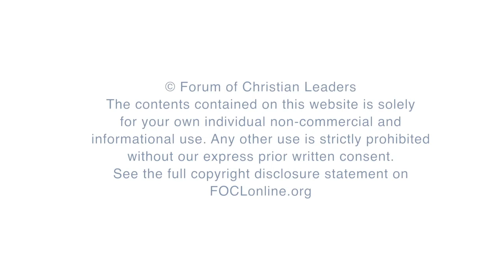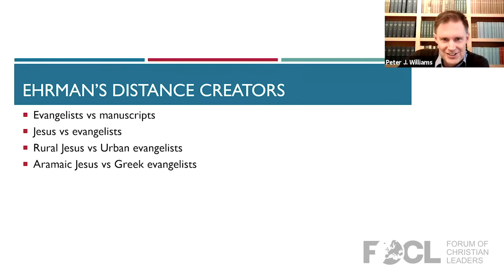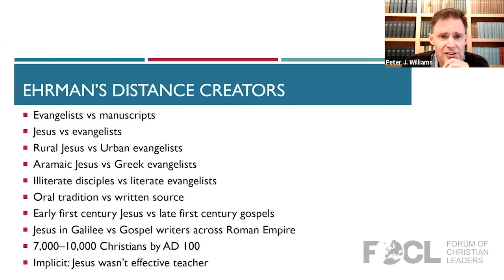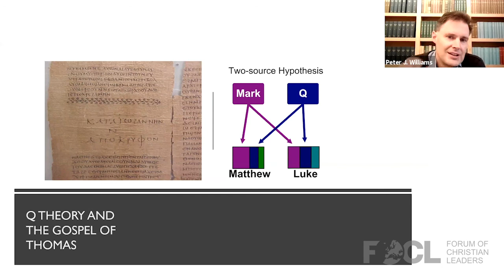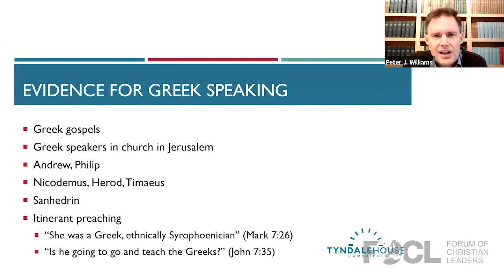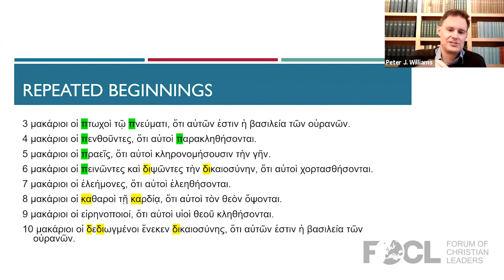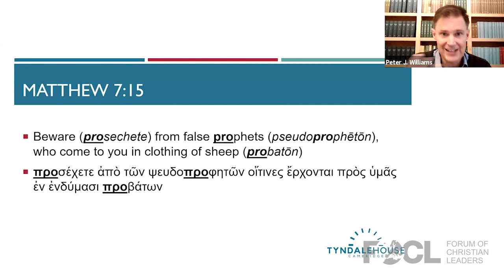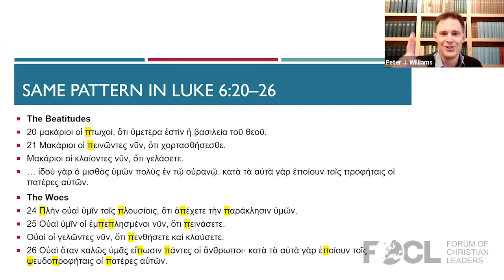Can We Trust the Gospels? Part 4 - How Do Sceptics Explain the Data?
The Gospels―Matthew, Mark, Luke, John―are four accounts of Jesus’s life and teachings while on earth.  But should we accept them as historically accurate?  What evidence is there that the recorded events actually happened?  This seminar will cover the nature and content of the Gospels and discuss how to respond to critics who doubt their historical reliability. This presentation is in five parts.

Part 4 - How Do Sceptics Explain the Data? Sceptical approaches to the Gospels often have a predictable anatomy.  This session will evaluate the method and claims of a leading sceptic, Professor Bart D. Ehrman.